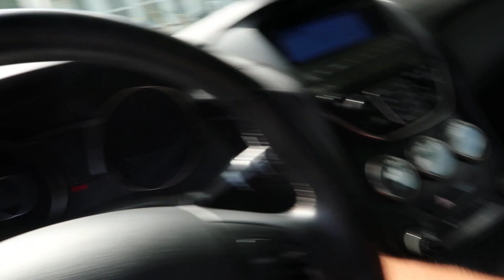Carbon fiber fenders restored *NOT HOW I EXPECTED* !!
I tried restoring the carbon fenders but it didn't come out as I thought it would :(

carfrans_25